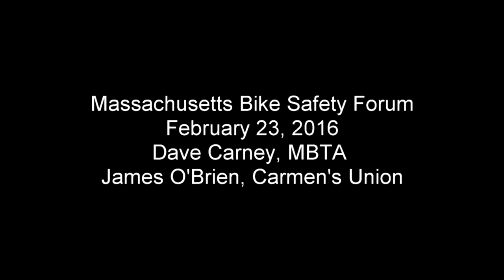MBTA representatives at the Massachusetts Bike Safety Forum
Dave Carney of the MBTA and James O'Brien of the Carmen's Union discuss safety efforts at the Massachusetts Bike Safety Forum, February 23, 2016.